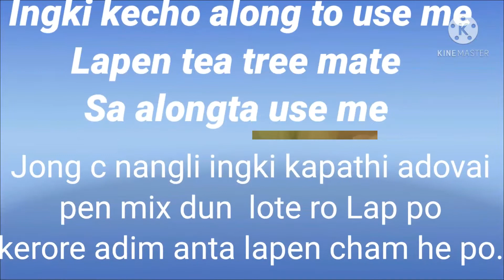Vestige Agri 82 Advantage and uses in karbi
Hello,

      This is JIRSONG RONGPHAR, let’s join Vestige family by holding my hands.

      Code : REF2C4DC9B